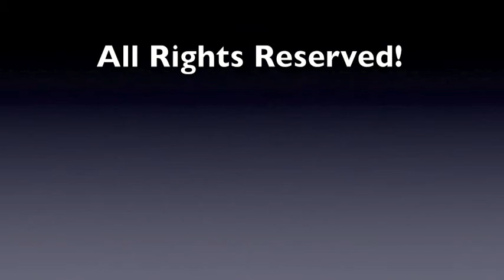Glenbrook North's How did i get into Tron Video!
This is A GBN How Did I Get Here Video!